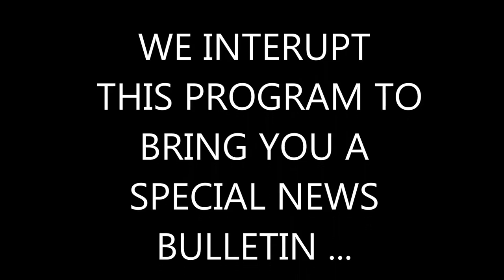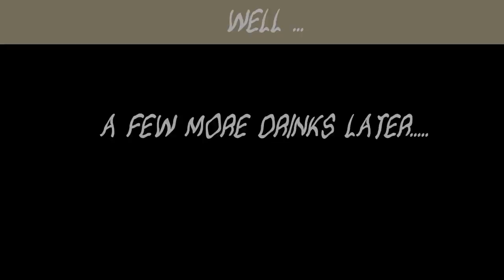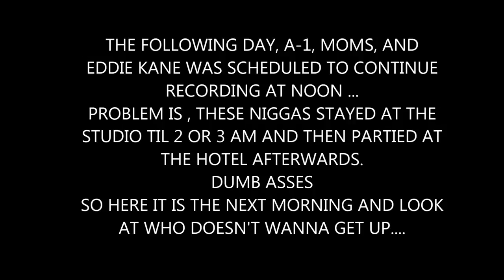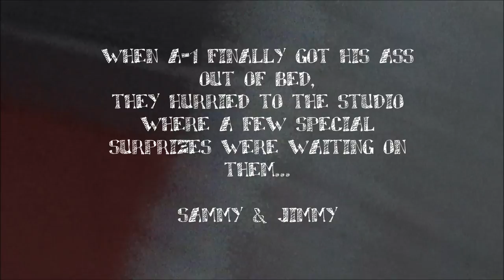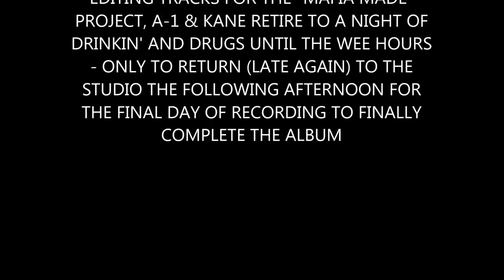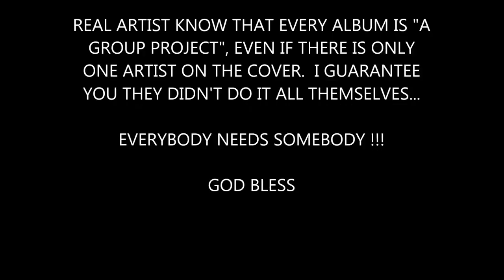RSOD & VLOG #6 CROSS-COMBINED ** G.I.GINN, OG EDDIE KANE, A-1 THEE ASSAS'N, MOMS THE MUSCLE, SAMALAM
FREE MIXTAPES, CDs, CONTEST, GIVAWAYS & MORE AT THE MAFIA GANG HEADQUARTERS .